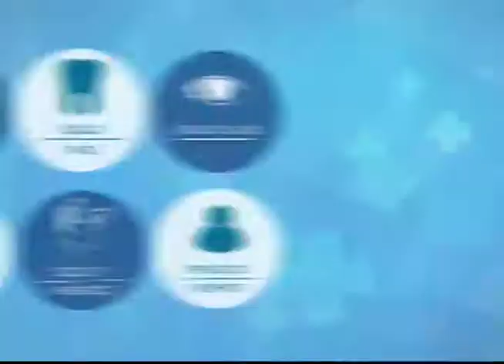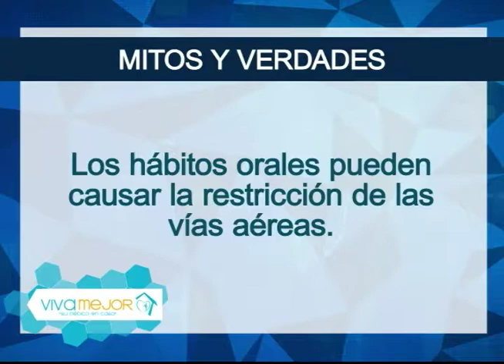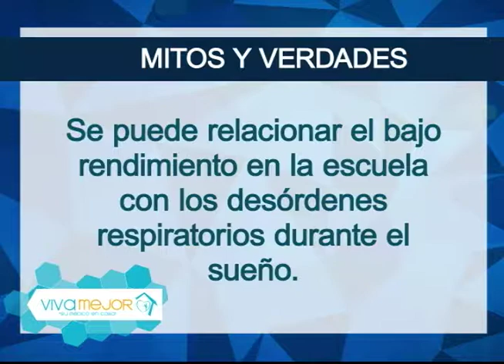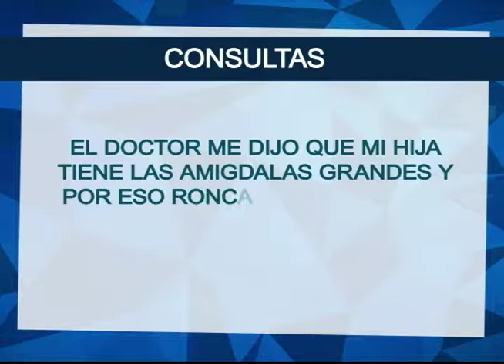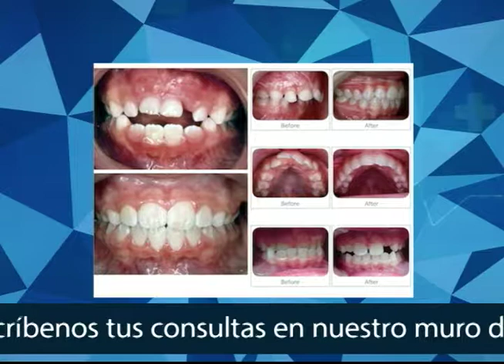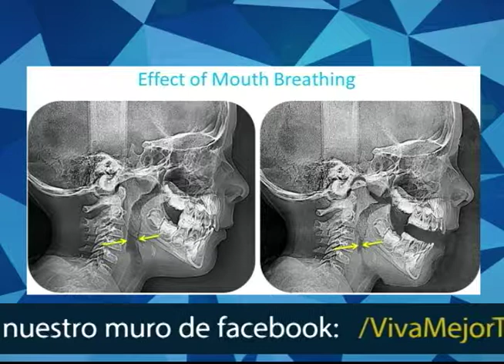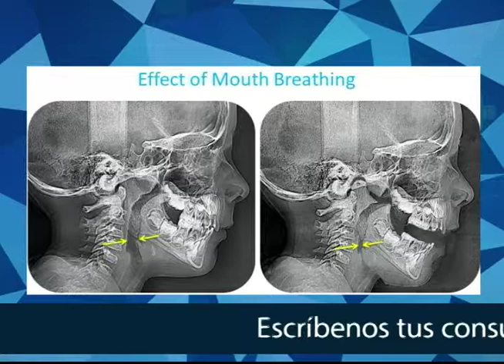Desórdenes respiratorios en los niños: síntomas y tratamiento | Lo mejor de Viva Mejor TV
Las enfermedades respiratorias son comunes en los menores de 5 años. La mayoría de los niños desarrolla de tres a ocho resfríos o problemas respiratorios cada año. Conozca mas sobre este tema junto a la Dra. Jenny Chávez y su invitado.

Invitado:
Dr. José Fernando Pino - Odontopediatra